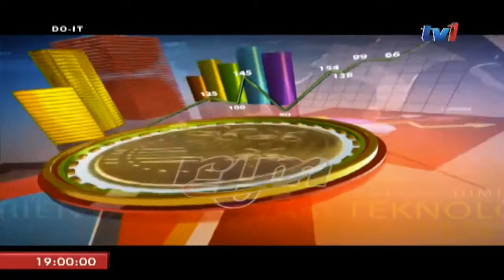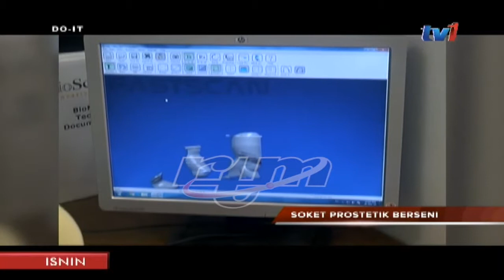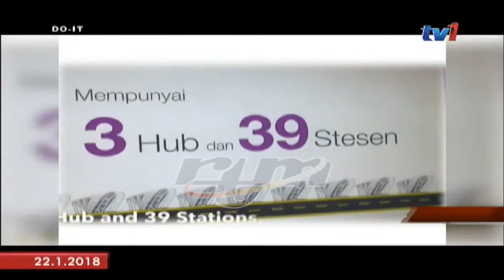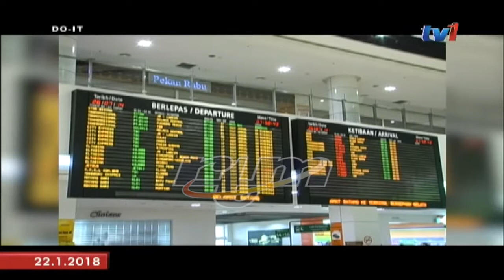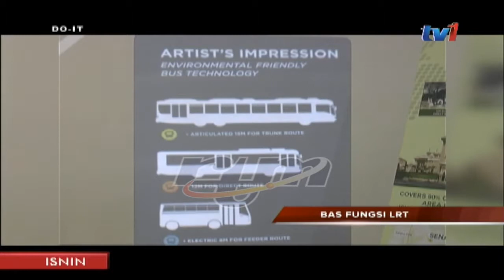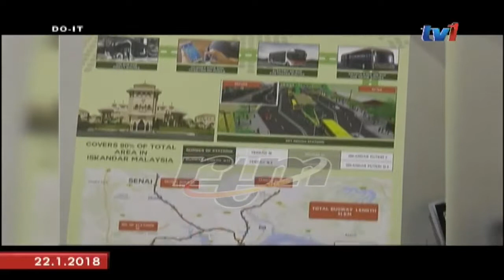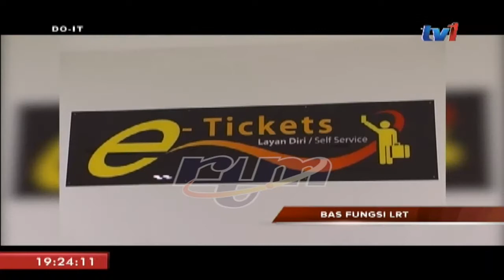Ketahui mengenai projek Iskandar Malaysia Bus Rapid Transit (IMBRT) di program Do-it, TV1